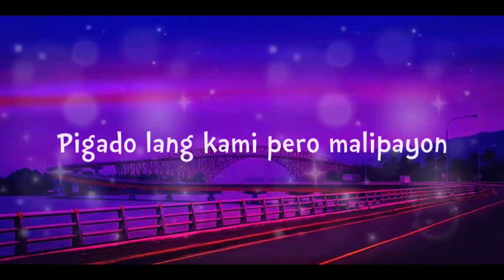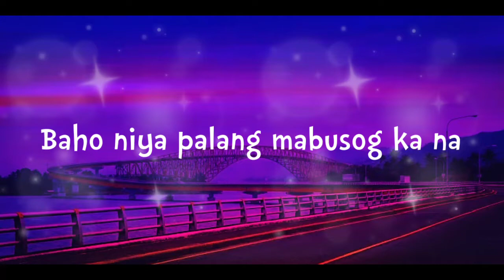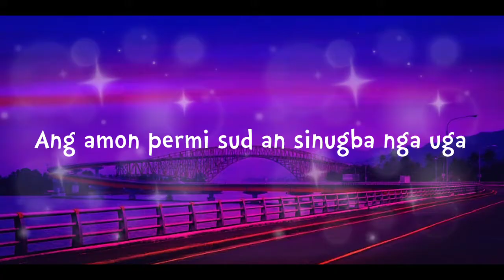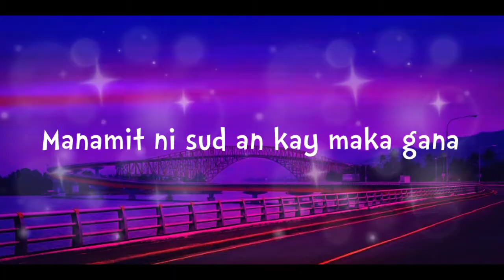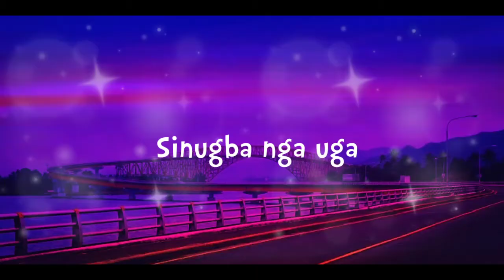SINUGBA NGA UGA Lyrics | Remix by Dj Rowel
ABOUT US?

Gugma lyrics means is a youtube channel aims to promote the Bisaya songs. Gugma is a bisaya word meaning affection or love.

Ako naga istar sa gamay na balay
Ang akong upod si nanay kag tatay
Pigado lang kami pero malipayon
Anuman nga problema ginalampasan namon
Ang amon permi sud an sinugba nga uga ha
Aga udto hapon asta panyapon
Sinugba nga uga ha
Manamit mahamot kag masustansiya
Isawsaw sa langgaw kag patis
Parisan sang softdrinks nga matam-is
Manamit mahamot kag barato pa
Manamit ni sud an kay maka gana
Baho niya palang mabusog ka na
Mabusog kana ha
Sinugba nga uga

Mabusog kana ha
Sinugba nga uga